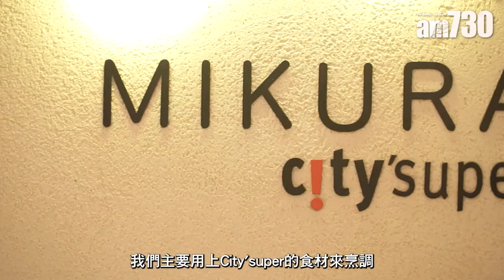銅鑼灣美食｜City'super首間日本菜MIKURA味蔵 少見山形縣 A5 和牛ShabuShabu蒸鍋 必試三陸名物肥美蒸蠔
銅鑼灣糖街全新地標sugar+又有餐廳進駐！city’super 首間正宗日式料理餐廳 MIKURA 味蔵 by City’super近日正式開業，主打健康料理、鍋物及地酒。有別於一般日本餐廳，他們擁有多年採購日本食材經驗的 city’super作為強大後盾，每道菜式均用上city’super由日本直送的高質匠藝食材，質素優質穩定。四大獨家日本匠藝食材包括由日本職人每日鮮製的博多屋豆乳製品、山形縣A5 級和牛—— 乙女牛、創立於明治 26 年的茅乃舍百年高湯及糅合西方健康元素和日本料理精緻美學的 RF1 沙律。

肥美三陸名物蒸蠔
餐牌上的菜式全部都很貼近香港人口味，如近年在港很流行的「鐵盒燒蠔」這裏亦有供應，而且用料更講究。三陸名物蒸蠔($188/6 隻)，採用橫跨青森縣、岩手縣和宮城縣沿岸的三陸海岸生蠔，蠔肉比一般的更鮮甜肥美。餐廳按當地漁民做法，用「鐵盒」烹煮並在調味上加以改良，蒸煮時加入茅乃舍高湯，令香味和生蠔的原味得以提升，風味滿分。

山形縣產 A5 和牛ShabuShabu蒸鍋
高質日本菜當然不少得日本和牛，city’super與「山口畜產」直接合作，將牧場中產量稀少珍貴、飼養時間需要長達 30 個月以上的「乙女牛」，每月從日本山形縣獨家原頭採購，牛肉鮮美嫩滑，大理石油花分佈細緻，達致A5級數。
既然有高質靚和牛，MIKURA 味蔵於是更積極將牛肉的優點充分發揮，並為客人提供兩款特色鍋物。最推介山形縣產 A5和牛 味蔵特製蒸ShabuShabu鍋($798)，先將日本農場直送的蔬菜鋪滿在木製的四方形盒中，面層再鋪上山形縣產 A5 和牛肉眼肉，蓋上木蓋子後再將木盒放在蒸爐上加熱。過程中不會加入調味，食材蒸熟後，直接配上傳統的柑橘柚子酸汁、青蔥或柚子粉一併享用。牛肉蒸鍋實屬少見，和牛軟滑，充滿油脂香氣，用蒸煮方法處理真正原汁原味，值得一試。
另外亦有很受歡迎的日式涮涮鍋，山形縣產 A5和牛 博多屋豆乳鍋($798)，湯底用由豆腐職人佐々木孝男先生每日新鮮製作的博多屋豆乳再混入百年老店茅乃舍招牌高湯自家調製而成，同樣配搭山形縣產乙女牛，及日本直送的旺菜、本菇、春菊、菠菜、舞茸和大蔥，豆乳湯底雪白濃郁，豆香非常實在，吃過所有食材後，更可以將鍋中的豆乳湯直接享用，品嘗所有食材的美味精華。

MIKURA 味蔵 by city’super
地址：銅鑼灣糖街 31 號 sugar+ 3 樓
營業時間：下午 12 時至 3 時及 6 時至 11 時
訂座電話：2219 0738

bmgproductionmusic